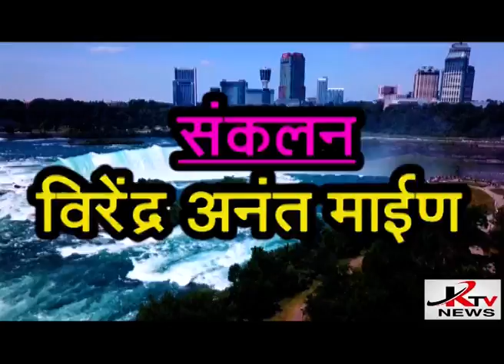KTV NEWS 01 11 2020 RTN